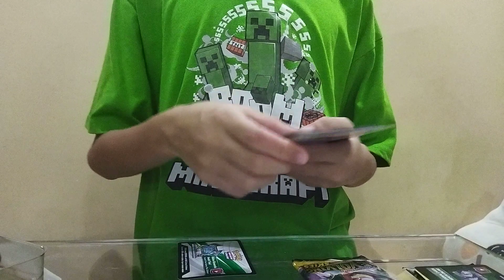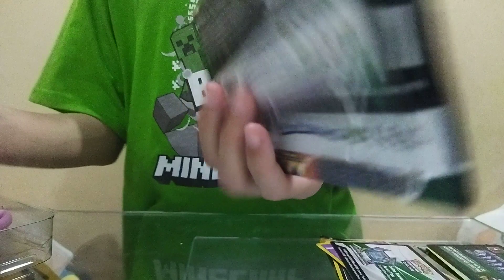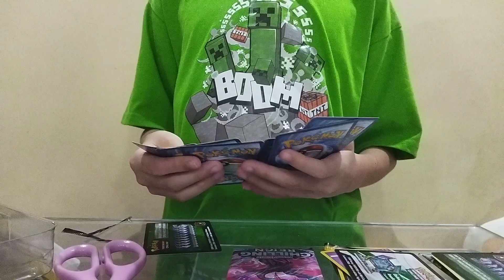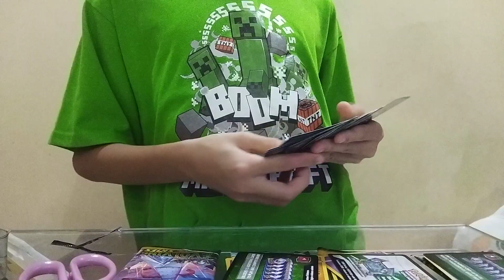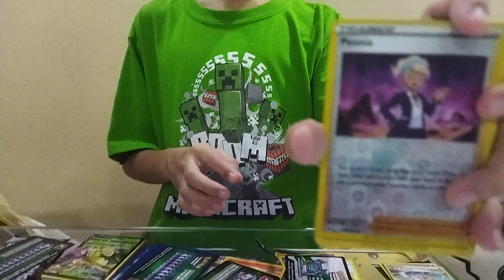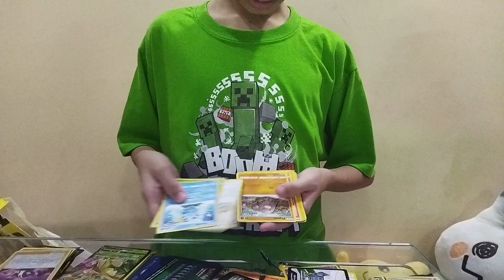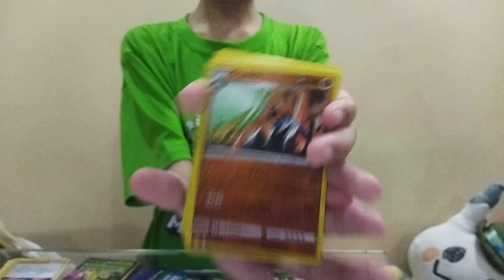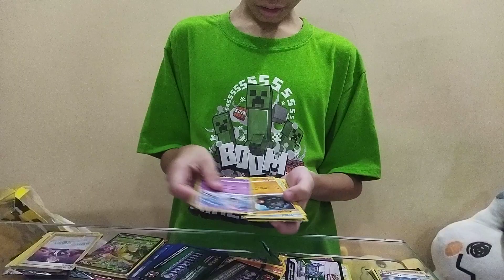[Pikachu & Zekrom-GX] Tag Team box, 10 booster pack opening!!!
I got a [Pikachu & Zekrom-GX] tag team box for Christmas! So I'm doing a 10 booster pack opening today!!